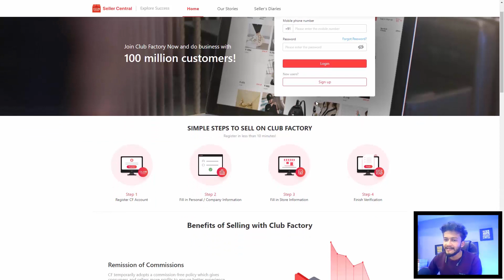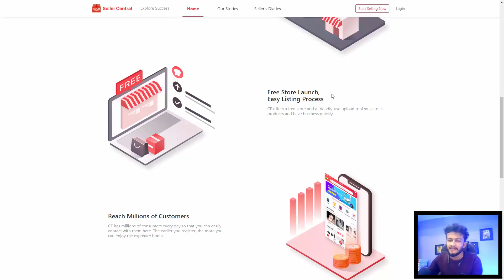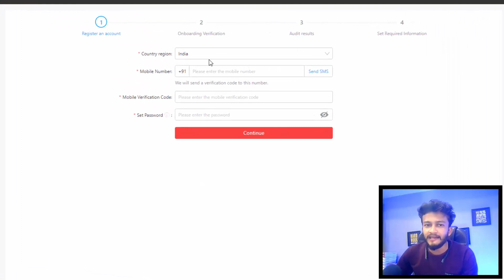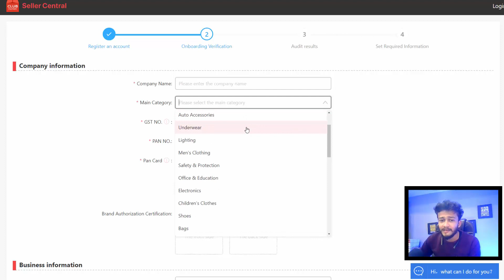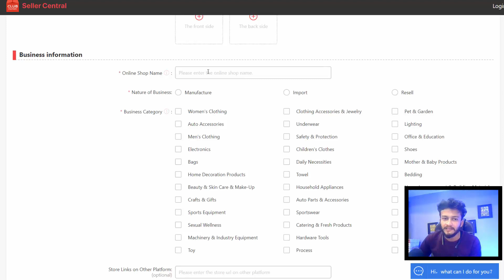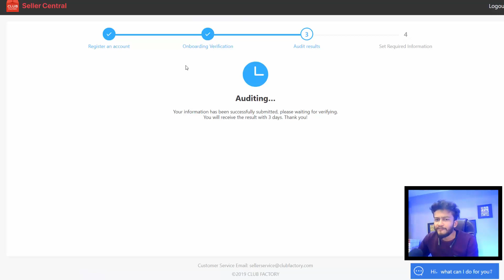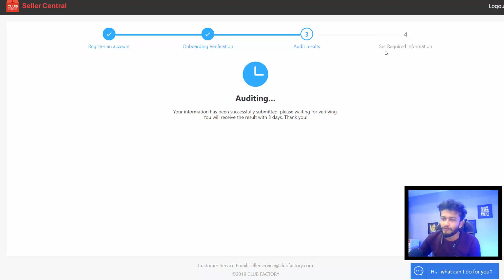How To Sell on Club Factory Grow your business online || create seller account | seller registration